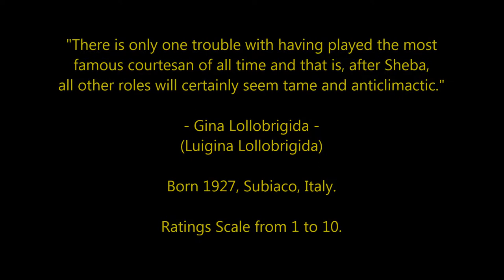Gina Lollobrigida - Top 25 Highest Rated Movies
Countdown to Gina Lollobrigida's highest rated films 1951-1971
Italian Bombshell